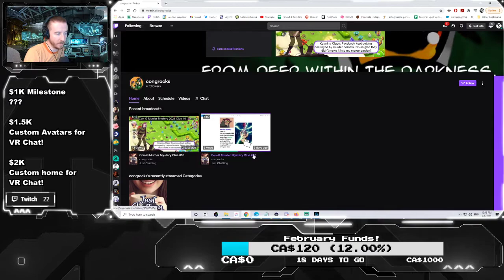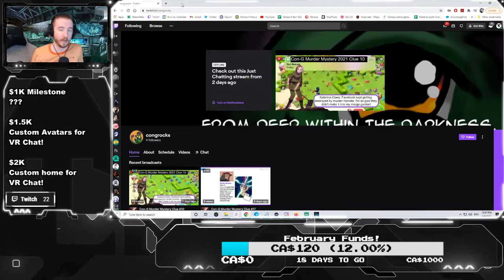Co op fun with Dan the Video Ninja!!! StarCraft II 9th Feburary 2021